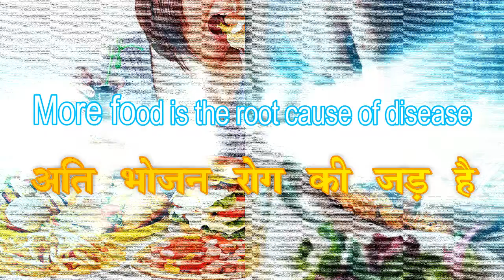More Food is the root cause of disease(In Hindi) अति भोजन रोग की जड़ है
More Food is the root cause of disease(In Hindi)
अति भोजन रोग की जड़ है
आज मंगलवार है और प्रत्‍येक मंगल को सेहत संबंधी चर्चा करेंगे। आज की वीडियो में यह बताएंगे कि रोग अधिक खाने से होता है।